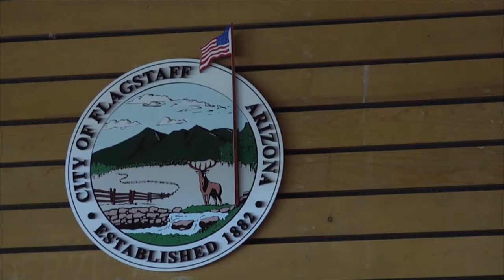City of Flagstaff Donates Land for Veterans Facility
The City of Flagstaff has donated land at McMillan Mesa for a veterans facility with at least 60 rooms. Arizona House Speaker David Gowan visited Flagstaff Thursday to tour the proposed site for the facility with members of the Flagstaff City Council.

According to Rep. Gowan a similar home was built in Tucson in 2010. Before the Flagstaff facility can be built there are several financial issue that must be addressed.

Flagstaff City Council Member Jeff Oravitis says this facility will be cost between $20 million and $30 million.  The City needs a matching grant from the state of $10 million. They also hope to find another $20 million from the federal government to complete the facility and start operation.

There are currently only three veteran facilities in Arizona and the nearest location for the veterans living in Northern Arizona is in Phoenix.